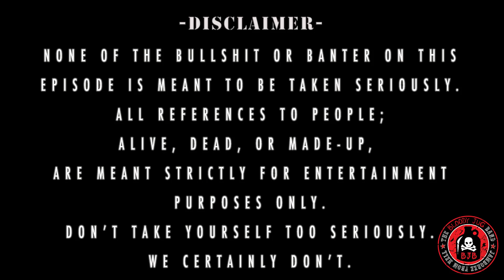ROAD GAMES - Episode #6: Florida Man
Be an active participant in the Weekly ROAD GAMES that ensue during The Bloody Jug Band's treks across the Country. Bullshit, Banter & JUG-ly Antics Galore!!!

In this Episode; Join Cragmire, DeathRay & Stormy Jean as they play a Brand NEW Road Game called, 'Florida Man - True or False'.

Produced By: Dusty Bibles Studio Productions